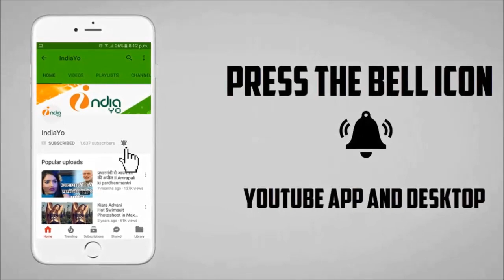Kasam Tiranga Ke Bhojpuri Movie II कसम तिरंगा के मूवी का मुहूर्त सम्पन